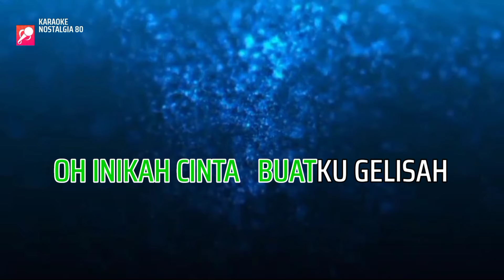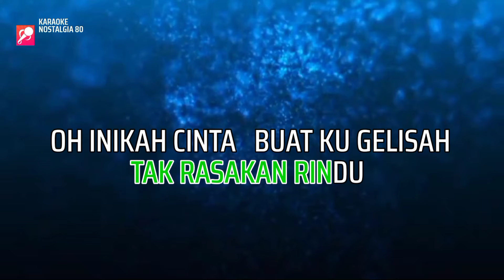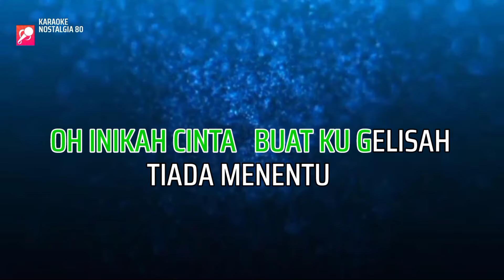BIRUNYA RINDUKU - OBBIE MESSAKH || Karaoke | Cover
LIRIK LAGU
Pernahkah kau rasakan
Rindu datang tiba-tiba
Ketuk hatimu
Ajak langkahmu datang ke sini
Kalau tiada kupunya
Rasa malu dalam hati
Mungkin di sana aku dan dia
Duduk berdua
Cerita indah tentang asmara
Aku pun mengerti, aku pun sadari
Tapi rasanya berat langkahku ke sana
Oh, inikah cinta buatku gelisah
Tiada menentu
Biarlah 'ku di sini
Di pembaringan sepi
Angan melayang hilang berlalu
Tinggal harapan dalam impian
Jumpa kau pujaan
Tiada menentu
Di pembaringan sepi
Jumpa kau pujaan

Karaoke Nostalgia80